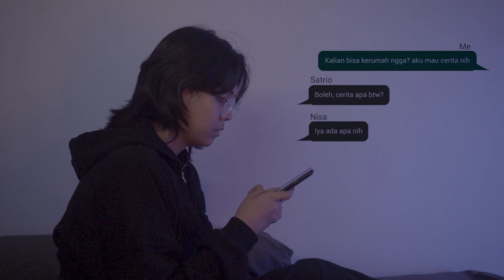OPENING UKM EXPO 22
DAY 1 UKM EXPO 2O22

UKM EXPO ITS merupakan acara tahunan yang dinaungi oleh LMB ITS yang menjadi wadah bagi mahasiswa baru untuk lebih mengenal Unit Kegiatan Mahasiswa yang terdapat di Institut Teknologi Sepuluh Nopember.

Pada Day 1 UKM EXPO 2022, banyak sekali kegiatan menarik mulai dari opening hingga show off tiap UKM. Buat kalian yang belum sempat datang ke Day 1 atau ingin melihat show off tiap UKM. Yuk simak recap Day 1 UKM EXPO 2022.

Kenali Minatmu, Gali Bakatmu!